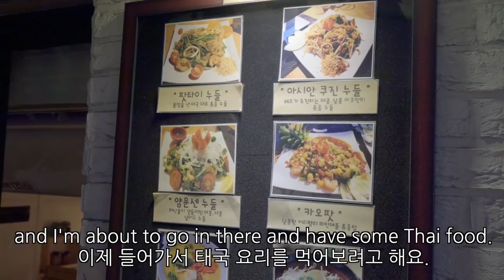Korea Vlog - Thai Food, Nice Cafe in Sangsu and Hapjeong, Seoul [Korean Billy]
Hello, everyone!
In today’s vlog, I have some Thai food and walk around Hapjeong area and go to a nice cafe!